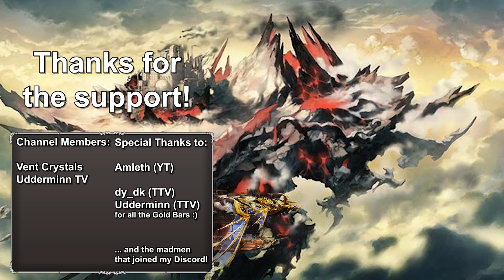Supergigante EX+, an unexpected OTK - Unite and Fight (Light) - Granblue Fantasy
No second Agonize, no Freyr Chain, nothing weird with Ultima weapons... just kind of a random grid... and it works?
4 chains, 3 chains, 2 chains doesn't really matter when you're playing on 300 ping. I do appreciate the drop rate boost though, as I was able to get 7k meat during prelims without a sweat, hopefully they'll keep this up.

I opened a Discord Server if you'd like to chat or hang out